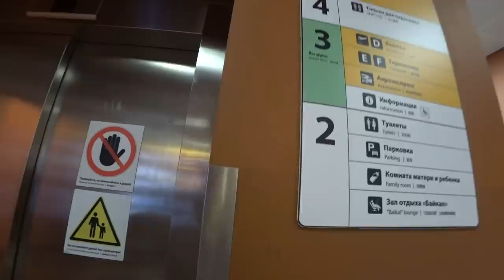Приключение иностранцев в России! Адовый транспорт в Москве :0